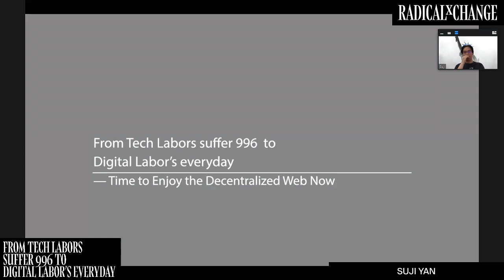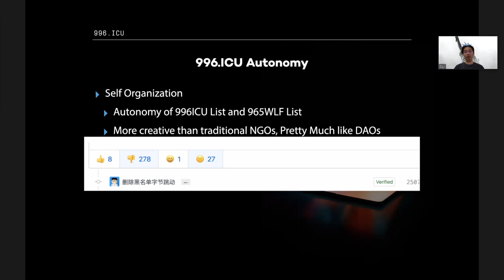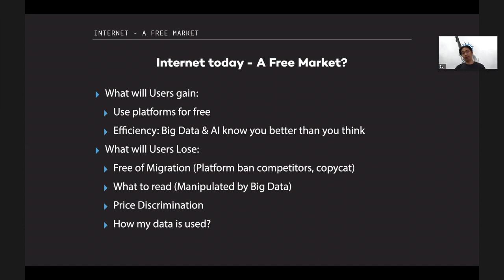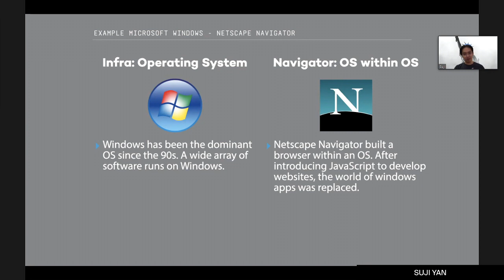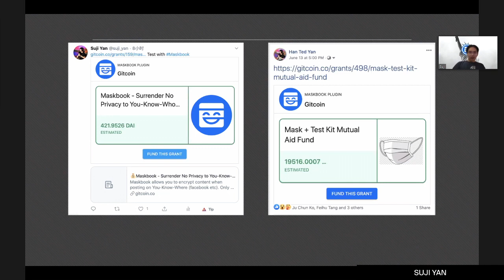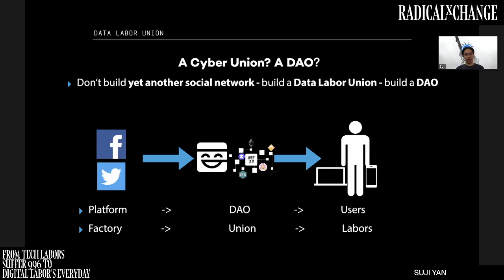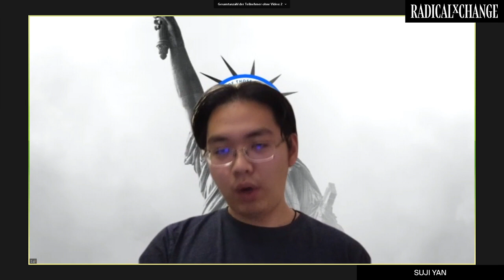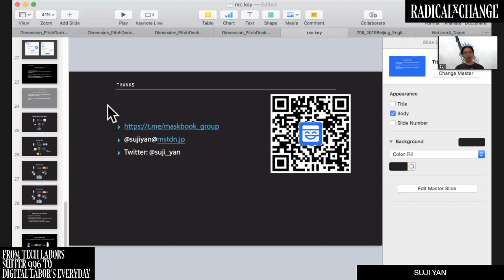From Tech Labors suffer 996 to Digital Labor’s everyday - Suji Yan - RxC 2020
As early member of 996.ICU movement and entrepreneur working on decentralized technology, Suji would like to introduce the experience of today tech workers’ movement, and how are these movements related to new decentralization technology, such as blockchain; eventually how can tech labors prevent the abuse of general public’s digital labor/data, and how can DAO (decentralized autonoumous org) and QV help fund raising and make org long term sustainable.

Suji Yan is founder of Dimension.im. Dimension created Maskbook and other free software for empowering Cyberian to use Internet freely on top of today’s giants. Suji is also an independent journalist at Caixin Media & Qdaily, FOSS advocator and help created Anti-996 License.